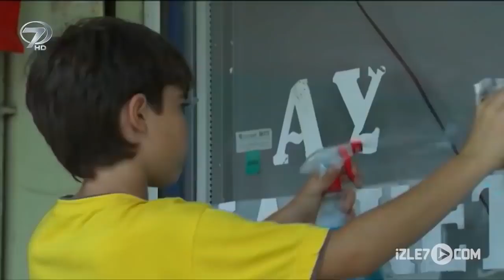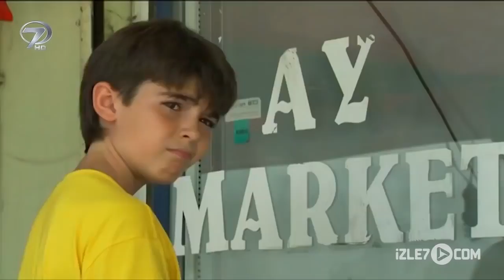Mavi Bisiklet - Kanal 7 TV Filmi